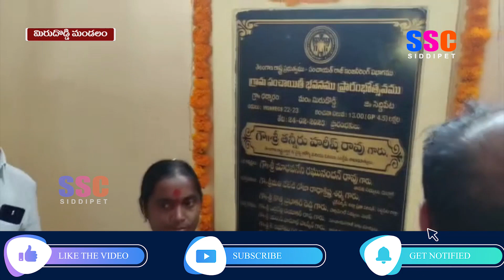ధర్మారంలో గ్రామపంచాయతీ భవన ప్రారంభోత్సవం వద్ద బీఆర్ఎస్, బీజేపీ నాయకుల మధ్య తోపులాట || SSC NEWS